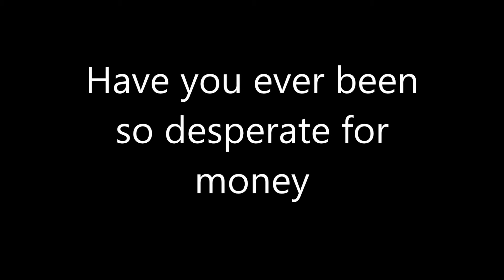Fraus Theatrical Trailer